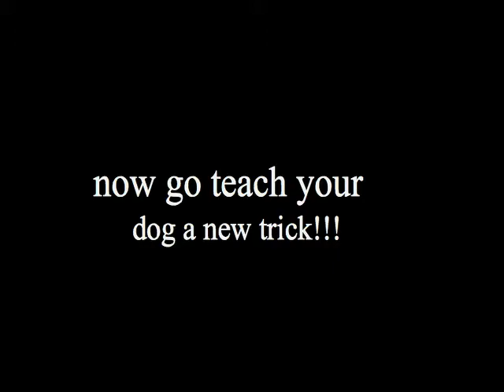03 Terrier Trailer